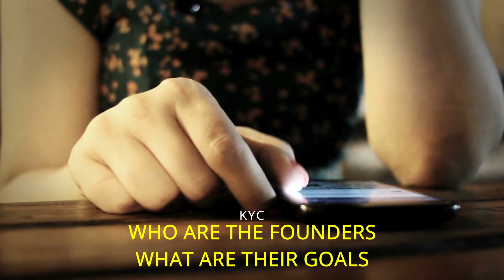11 STEPS TO CREAK INTERVIEW I COMPLETE INTERVIEW GUIDE I RESUME I BODY LANGUAGE I PREPARATION TIPS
11 STEPS TO CREAK INTERVIEW I COMPLETE INTERVIEW GUIDE I RESUME I BODY LANGUAGE I PREPARATION  TIPS

Hello everyone this video is all about step by step approach for an interview. 11 steps to crack interview. this is a complete interview guide where you can learn how to prepare a resume, body language, and how to stay confident during an interview. you can watch this and implement suggested tips before during and post-interview.
HOW TO PREPARE FOR AN INTERVIEW?
HOW TO PREPARE A PROFESSIONAL RESUME?
HOW TO STAY CONFIDENT DURING AN INTERVIEW?
HOW TO STAY RELAXED IN AN INTERVIEW?
HOW TO CRACK AN INTERVIEW?
HOW TO PREPARE A PRESENTATION FOR AN INTERVIEW?
COMMUNICATION SKILLS IN INTERVIEWS?
INTERVIEW TIPS
USE THESE TIPS TO CLEAR ANY INTERVIEW
COMPLETE GUIDE ON INTERVIEW PREPARATION
HOW TO ANSWER TELL ME ABOUT YOURSELF?
HOW TO ANSWER WHY WE SHOULD SELECT YOU?